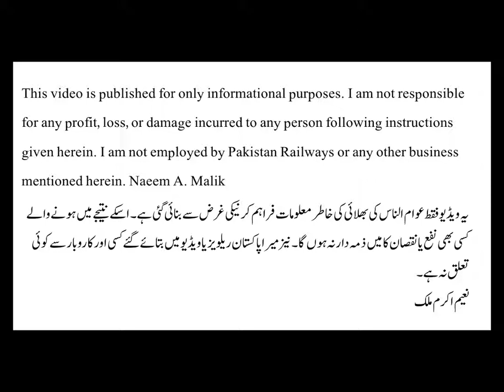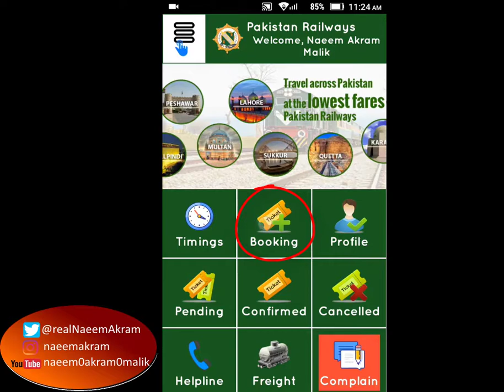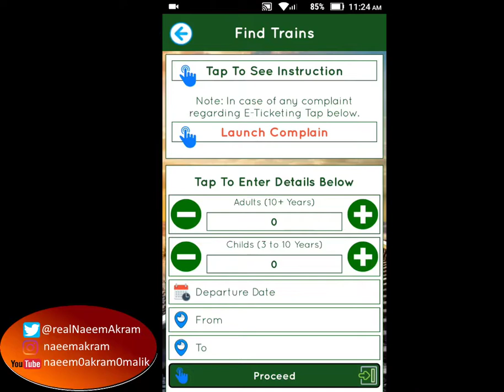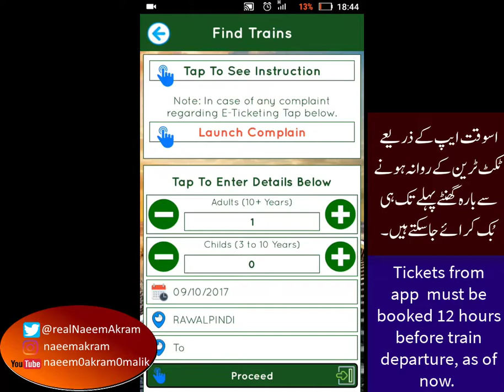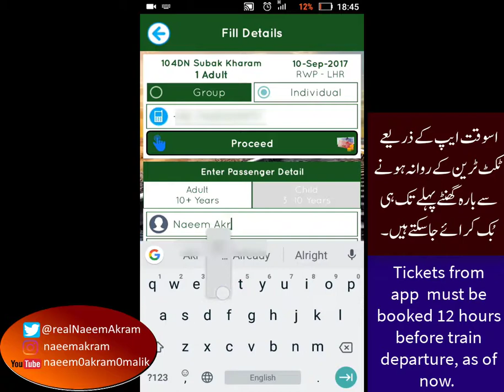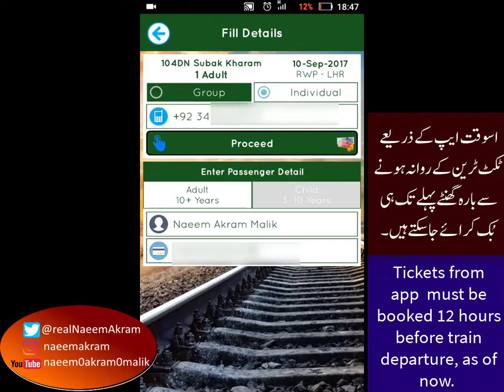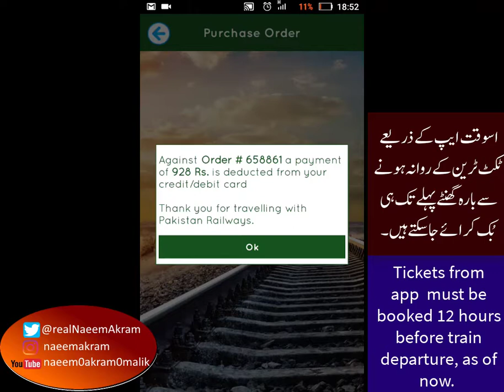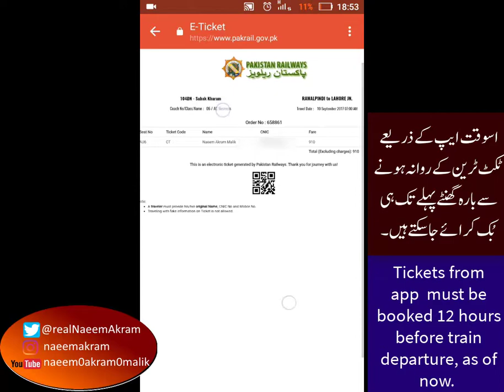How to Buy Train Tickets From Pakistan Railways App Online, New Payment Methods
This video is about a topic so near to my heart. Being a train lover and frequent traveler, it was a pain to visit PRACS offices just to book a seat in the train. Thank God, the Pakistan Railways mobile app now facilitates us to book train tickets from the comfort of our home.
The good thing is the inclusion of new payment methods such as Visa/Mastercard/American Express debit and credit cards, UBL Omni, and Jazz Cash.
Khwaja Saad Rafiq is the present Railways minister, I think putting his picture there makes some sense. Just a cheesy image though :)